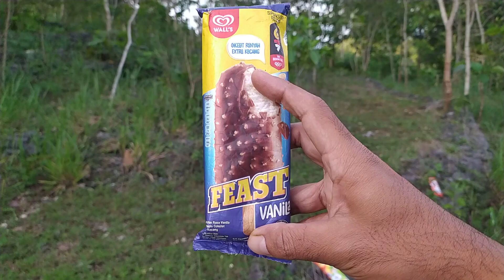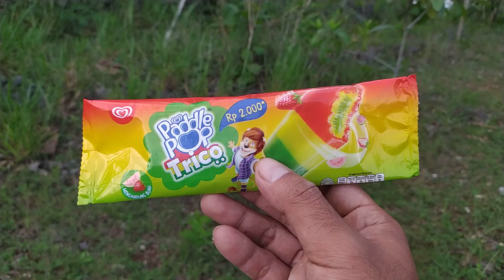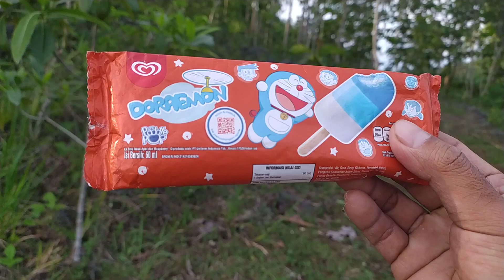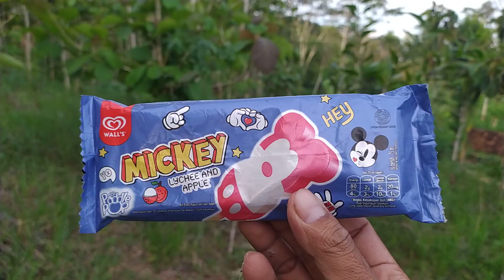Es Krim Hula Hula, Es Krim Paddle Pop, EsKrim Tropicana, EsKrim Magnum Almond, EsKrim Milky Duo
Terimakasih...